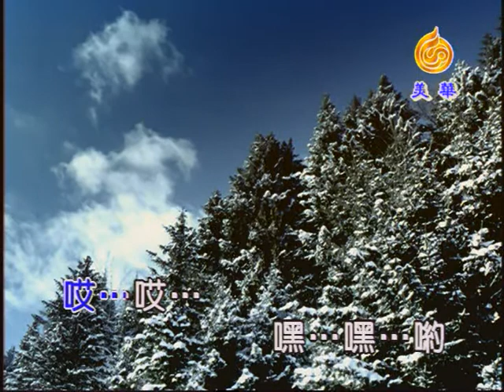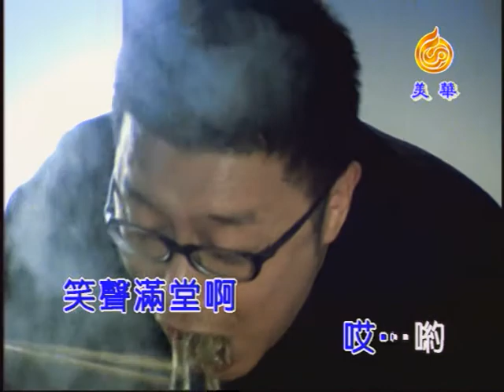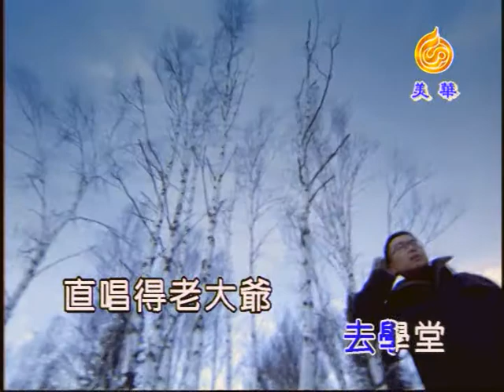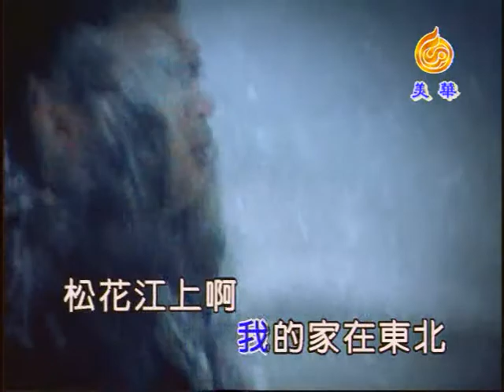龐龍《家在東北》KTV版 (左伴右唱) Official Music Video / 『兩隻蝴蝶』專輯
我的家在東北　松花江上
那裏有漫山遍野大豆高粱　在那青山綠水旁
門前兩棵大白楊　齊整整的籬笆院　一間小草房　哎哎嗨哟

我爸爸有事没事　總想喝點酒　就算是没有菜　那也得喝二兩
大碗茶大碗酒　左鄰右舍在兩旁　五魁首　六六六　笑聲滿堂

我媽媽從小嗓門就亮啊，每天她唱著山歌去學堂
直唱的老大爺放下了他的大烟袋　直唱的小伙子更加思念他的姑娘
直唱的老大娘放下針線聽一段　直唱的大姑娘　眼淚汪汪　忘紀了洗衣裳

我的家在東北　我的家在東北　　我的家在東北　松花江上